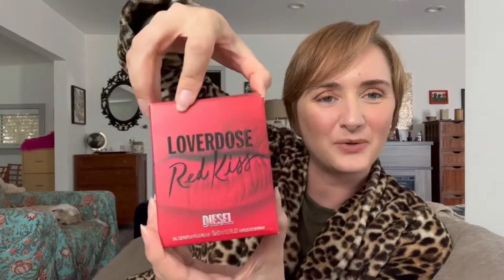Big Yummy Haul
Mini reviews of my most recent haul of mostly blind buys.